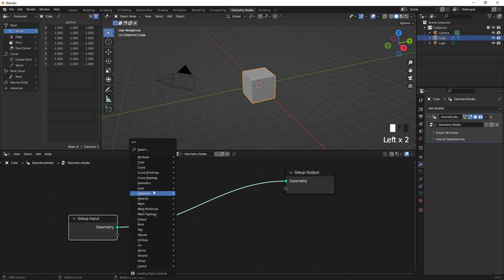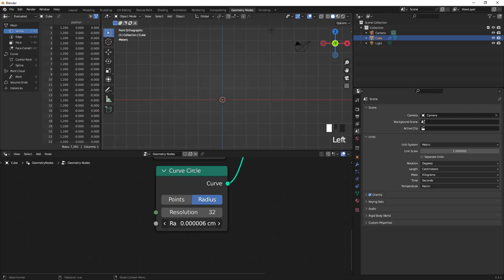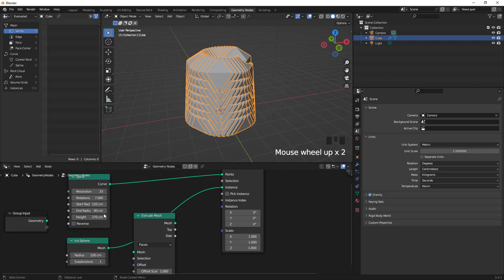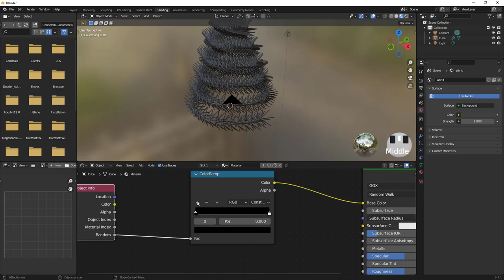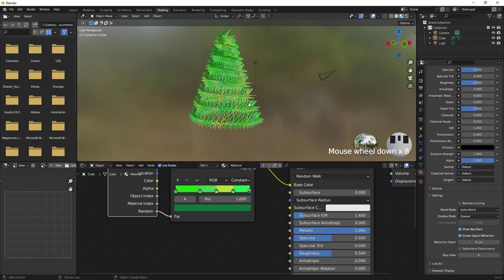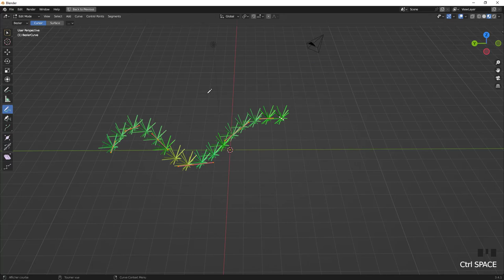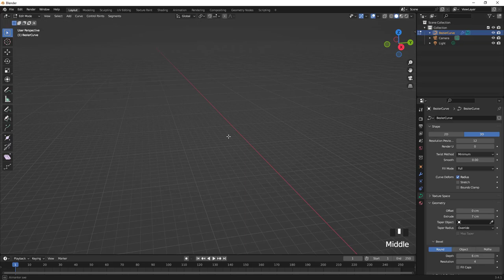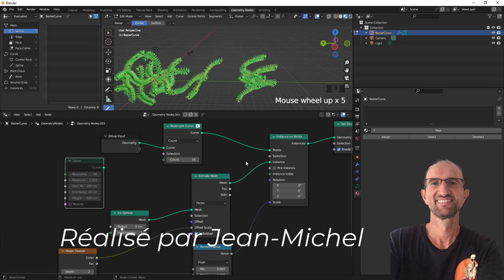Blender 3.x - 18 - Primitive Curve Spiral sur Geometry Nodes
Allez on continue l'apprentissage des nœuds du module Geometry Nodes, cette fois-ci, on va se pencher sur le nœud Spiral Curve avec quelques exemples afin de rendre la vidéo plus cool.

Introduction 00:00
Curve Spiral explication 00:47
Allons voir plus loin 02:47
Texture et couleur 07:08
Et si on utilisait le crayon en plus 09:29
Conclusion 14:17